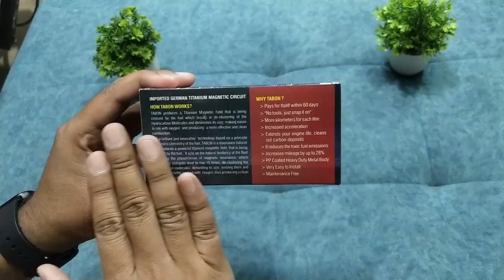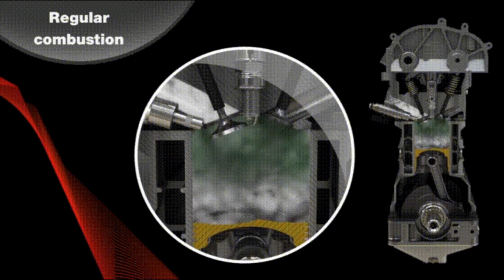Tabon German Titanium Torque Booster & Petrol Saver For Bike, Car And Scooter | Mileage Booster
TABON produces a "Titanium Magnetic Field" that is being crossed by the fuel (petrol & diesel) which results in de-clustering of the Hydrocarbon Molecules and diminishes its size, making easier to mix with oxygen and producing a more effective and clean combustion.

My Moto Vlogging Gears :

1. My Vlogging Camera (GoPro HERO9 Black)

2. Mic (Kodak M11)

3. Mic (Boya BYM1)

4. Go Pro Accessories (61 in 1 Action Camera Accessories Kit)

5. Helmet (Steelbird SBA-1)

6. Helmet (Studds)

7. SanDisk Extreme uSD Memory Card

8 . GoPro Hero 9 Media Mod

9. Riding Gloves 1

10. Riding Gloves 2

11. Riding Face Mask

My Studio Gears :

1. My Camera (Canon 200D)

2. Tripod (Digitek)

3. Mic (Boya BY M1)

4. Studio Light